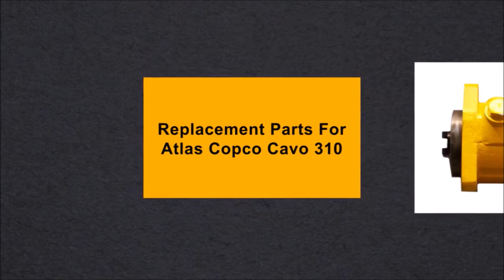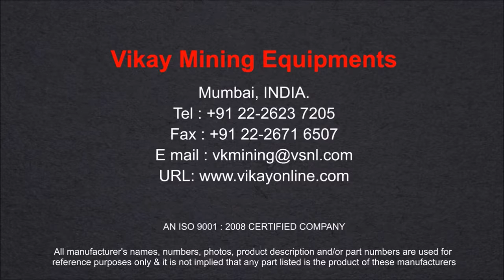Replacement Parts For Atlas Copco Mucking Loader Cavo-310 – Vikay 2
Vikay Mining Equipments is a global supplier of new aftermarket replacement parts-Atlas Copco Cavo-310 Loader from India.

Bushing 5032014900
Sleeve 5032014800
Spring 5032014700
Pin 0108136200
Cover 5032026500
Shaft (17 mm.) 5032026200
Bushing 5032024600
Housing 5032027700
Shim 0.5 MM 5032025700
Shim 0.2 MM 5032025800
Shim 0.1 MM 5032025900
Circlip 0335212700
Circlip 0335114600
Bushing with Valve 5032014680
Cover M10349
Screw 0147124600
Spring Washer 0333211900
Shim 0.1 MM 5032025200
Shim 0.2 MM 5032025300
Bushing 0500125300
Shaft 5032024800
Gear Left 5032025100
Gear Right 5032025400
Gear Right (17 mm. ) 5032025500
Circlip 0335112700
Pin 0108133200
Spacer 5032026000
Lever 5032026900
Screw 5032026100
Grease Nipple/Lubricating Nipple M9040
Locking Clamp M10367
Bolt M10368
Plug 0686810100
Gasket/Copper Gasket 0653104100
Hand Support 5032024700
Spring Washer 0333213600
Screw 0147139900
Air Control Bucket Complete 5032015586
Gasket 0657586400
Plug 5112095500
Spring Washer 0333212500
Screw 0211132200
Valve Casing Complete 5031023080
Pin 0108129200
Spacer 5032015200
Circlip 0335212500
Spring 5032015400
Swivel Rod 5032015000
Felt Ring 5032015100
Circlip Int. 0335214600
Pinion M10391
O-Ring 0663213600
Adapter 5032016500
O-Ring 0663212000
Locking Clamp M10395
Bolt M10396
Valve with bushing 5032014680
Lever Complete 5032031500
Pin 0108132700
Bolt M10403
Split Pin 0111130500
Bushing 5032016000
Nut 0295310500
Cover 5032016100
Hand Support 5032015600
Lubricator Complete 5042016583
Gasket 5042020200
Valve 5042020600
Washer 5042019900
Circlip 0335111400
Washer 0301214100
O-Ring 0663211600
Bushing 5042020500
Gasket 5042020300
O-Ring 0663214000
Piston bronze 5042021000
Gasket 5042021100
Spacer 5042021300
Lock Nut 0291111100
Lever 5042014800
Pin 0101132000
Cup Washer M10435
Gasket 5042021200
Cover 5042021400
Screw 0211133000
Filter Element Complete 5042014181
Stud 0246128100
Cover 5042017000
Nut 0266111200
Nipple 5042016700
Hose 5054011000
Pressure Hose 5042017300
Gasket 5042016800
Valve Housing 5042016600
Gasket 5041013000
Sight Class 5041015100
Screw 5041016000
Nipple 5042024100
Gasket M10459
Adapter M10460
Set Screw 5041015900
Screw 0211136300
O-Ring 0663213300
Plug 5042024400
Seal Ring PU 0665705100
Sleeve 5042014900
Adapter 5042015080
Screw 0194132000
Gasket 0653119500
Hose Nipple Complete 1 1/2" 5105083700
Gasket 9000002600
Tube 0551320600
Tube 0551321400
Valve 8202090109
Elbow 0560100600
Air Control Right Complete 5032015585
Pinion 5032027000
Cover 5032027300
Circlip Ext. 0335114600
Locking Clamp M10503
Bolt M10504
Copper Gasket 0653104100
Dumping Cylinder M10614
Cylinder (Top) M10581
Stop Screw M10582
Plug M10583
U-Seal M10584
Slide Ring M10585
Piston M10586
Allen Bolt M10586(A)
U-Seal M10587
Slide Ring M10588
Cylinder (Middle) M10589
Slide Ring M10590
Bushing M10591
Screw M10592
Eye Bolt M10593
Pin M10594
Slide Ring M10595(A)
U Seal M10595(B)
Cylinder (Bottom) M10596
Ring M10597
Ring M10598
Spring Washer M10599
Screw M10600
Bearing M10601
Stud(Pin) M10603
DU bush. M10604
Slide Ring M10605
Split Pin M10606
Gasket M10607
Pressure Screw M10608
Banjo Nipple M10609
Clamp M10610
Clamp M10611
Spring Washer M10612
Screw M10613
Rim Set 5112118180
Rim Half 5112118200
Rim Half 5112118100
Screw M10118
Tyre 7.00 X 12" /[9.00 X 10" (OPTIONAL)] M10114
Solid Rubber Tyre [8.25” x 12” (OPTIONAL)] M10114-A
Flap M10115
Tube For 7.00 X 12" /[9.00 X 10" (OPTIONAL)] M10116
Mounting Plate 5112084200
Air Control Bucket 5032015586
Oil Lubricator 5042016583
Air Control Traction Right 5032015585
Air Control Traction Left 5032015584
Silencer Element (Optional) M10301
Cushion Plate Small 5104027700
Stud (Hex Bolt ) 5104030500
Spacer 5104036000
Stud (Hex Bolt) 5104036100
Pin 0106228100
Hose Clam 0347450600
T - Pipe M10310
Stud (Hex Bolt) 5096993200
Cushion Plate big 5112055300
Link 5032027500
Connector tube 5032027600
Guard M10315
Nut M10318
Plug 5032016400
Hose Pipe Guard M10323
3 way valve for Dumping M10658